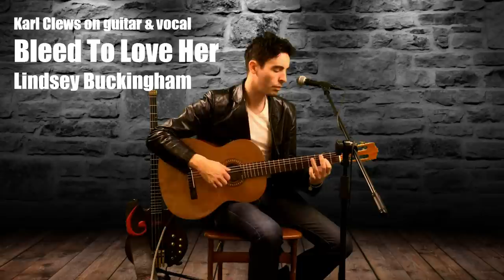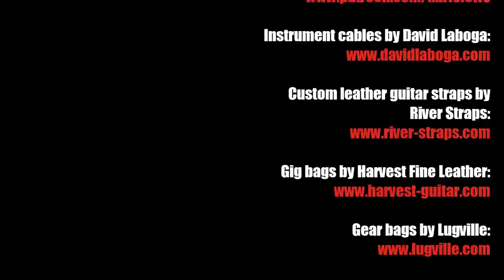Bleed To Love Her by Lindsey Buckingham - Karl Clews on guitar & vocal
My cover of Lindsey Buckingham's Bleed To Love Her, from Fleetwood Mac's albums The Dance and Say You Will.

Performed on a Salvador Cortez CC22E classical guitar with integrated Fishman pickup, recorded directly into Cakewalk Sonar Platinum, via a Presonus Audiobox. Video edited using TrakAxPC.